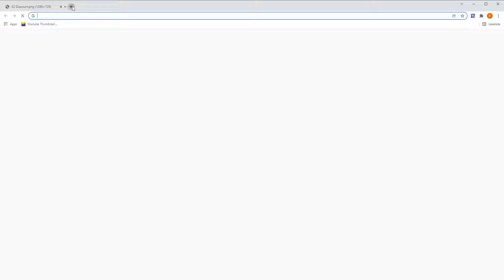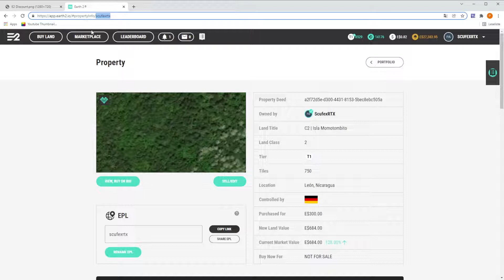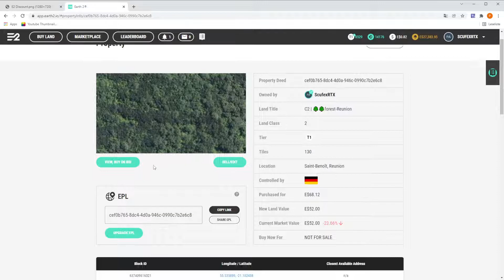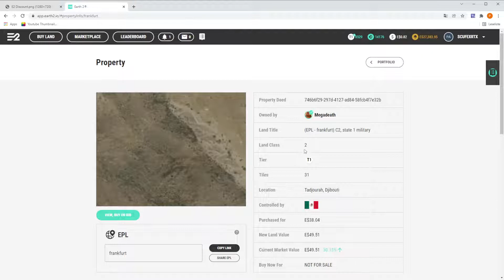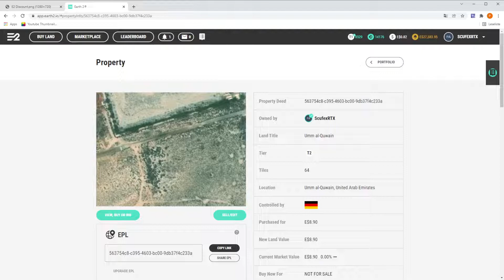Earth2.io - Grundlagen / Tutorial #006 EPL einrichten und verwenden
Hallo zusammen,

ich dachte mir mal, dass ich eine Videoreihe für alle Anfänger von Earth2 starte, um euch die Grundlagen etwas näher zu bringen.